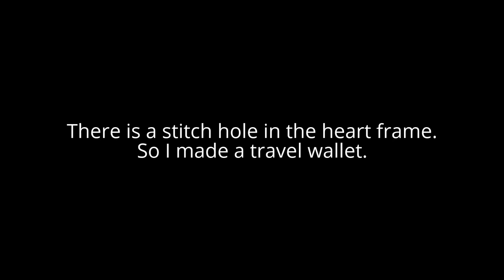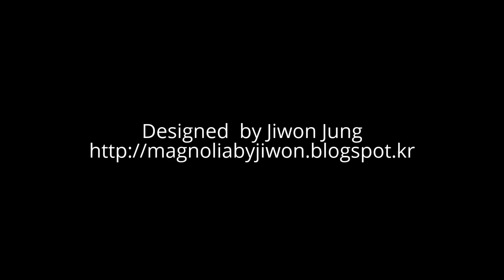Heart Frame Travel Wallet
VintageBOX5_Blue Bird